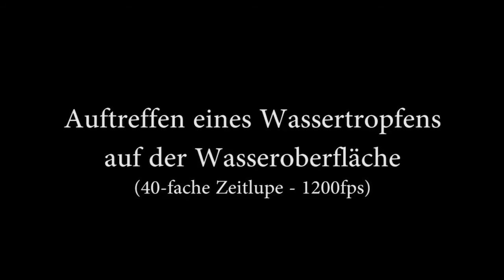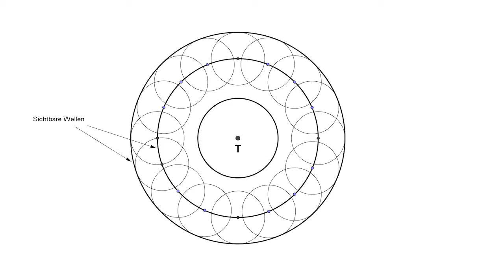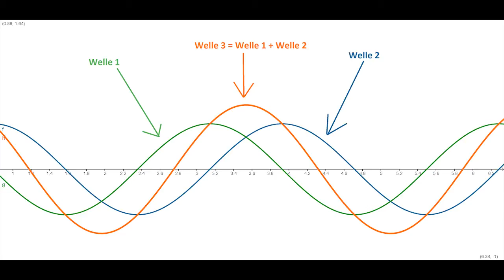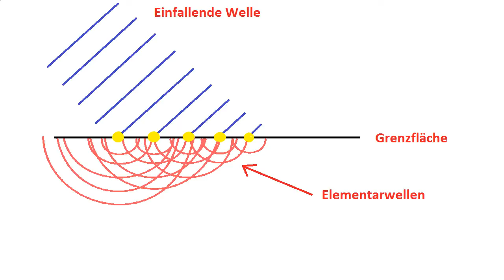1. Wassertropfen - Wellenphänomene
Zeitlupenvideo eines Wassertropfens, welcher auf die Wasseroberfläche trifft, Erklärung grundlegender Wellenphänomene.